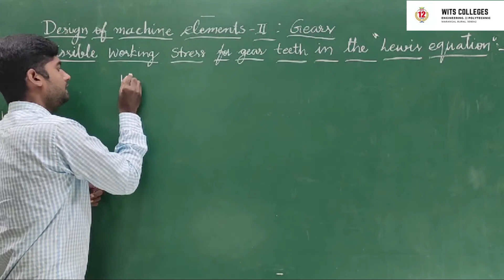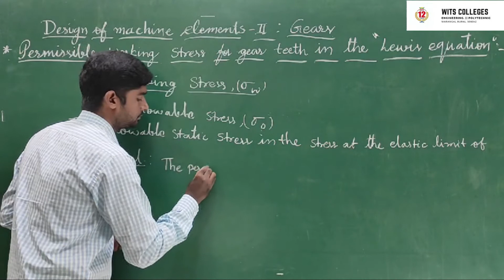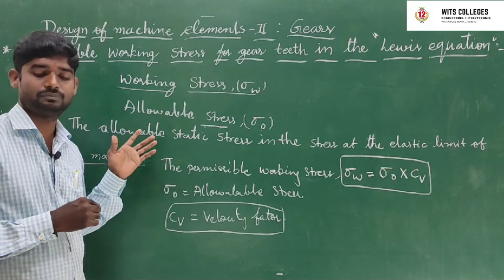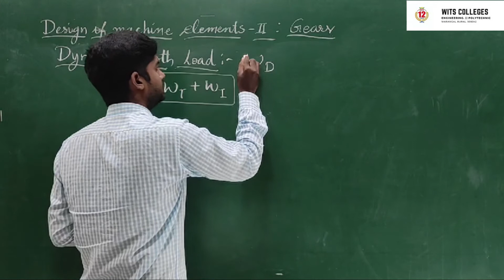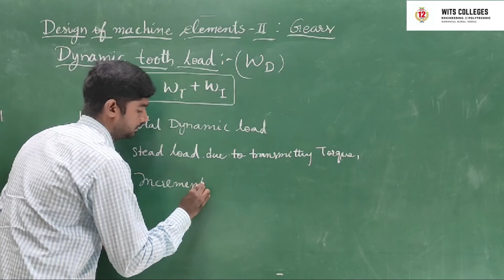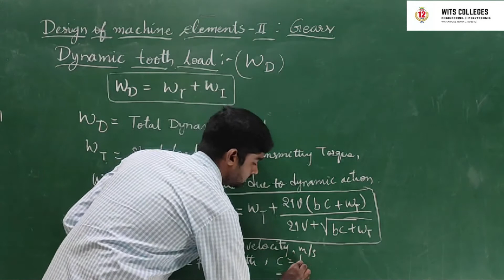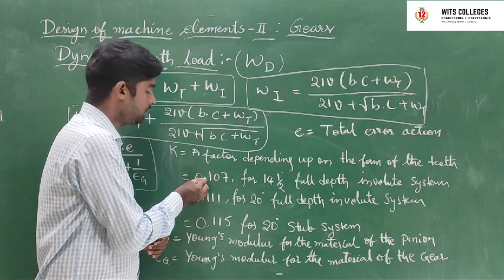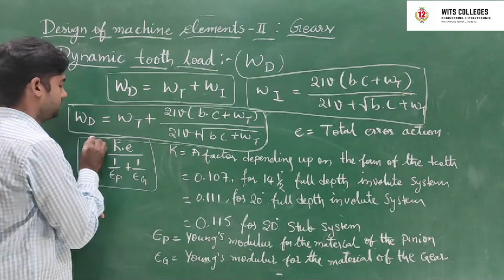MACHINE DESIGN//WITSCONNECT//GEARS//PERMISSIBLE WORKING STRESS// LECTURE-14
DESIGN OF MACHINE ELEMENTS-II//WITSCONNECT//GEARS//PERMISSIBLE WORKING STRESS// LECTURE-14